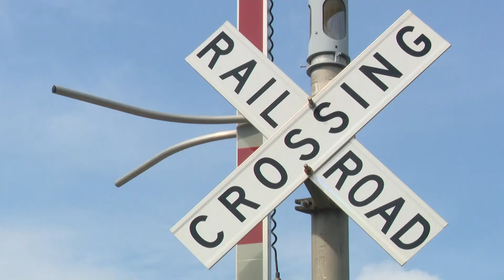New microtransit shuttle offers wallet-friendly rides through NoDa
Jump Transit offers shuttles throughout Optimist Park, Villa Heights, NoDa, and Howie Acres for $3 per person for a one-way ride.